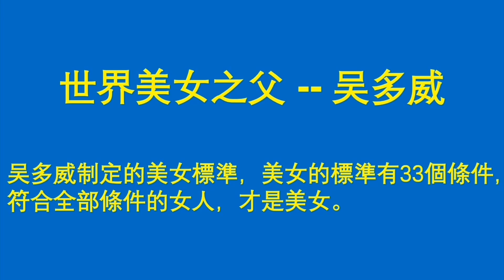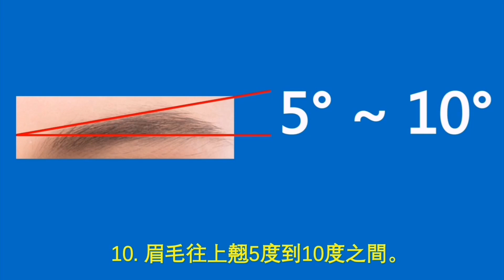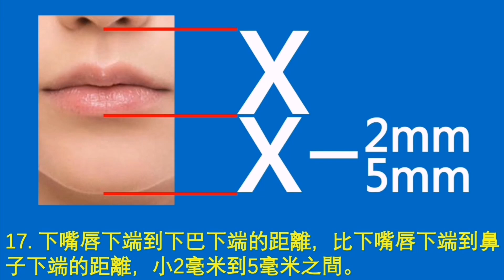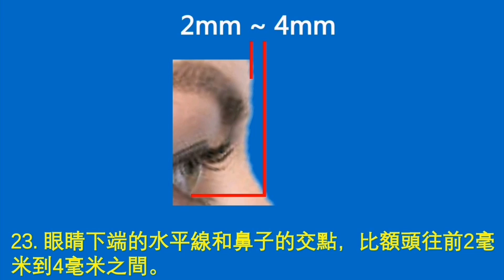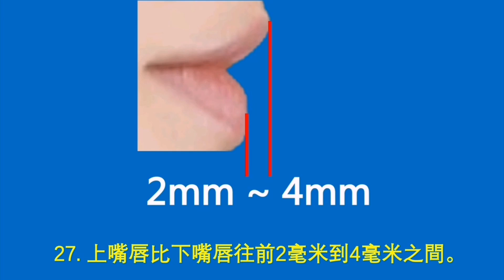眼睛下端的水平線和鼻子的交點，比額頭往前2毫米到4毫米之間。